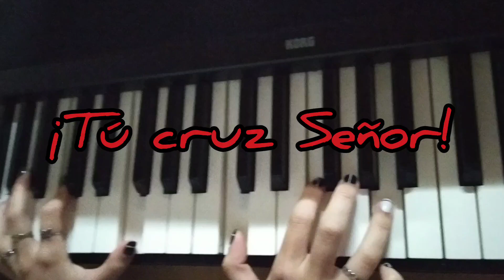Tú cruz Señor!@PerfumeDeAlabanza